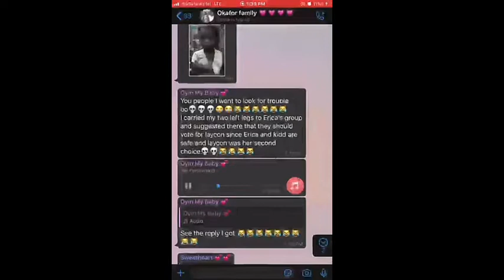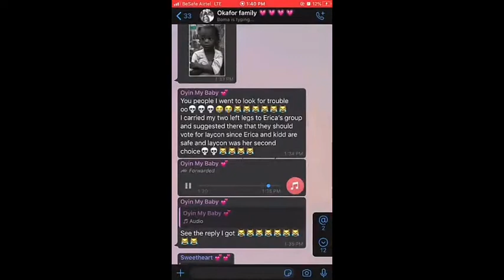Erica & Lucy's F!ght | Erica's Mom Blast Laycon and His Fan 😂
Your number one Gist patner on YouTube - Gossip, Amebo on Reality TV Show e.g BBNAIJA, Celebrity Gossips & Trending Gist.😜

Thanks Xoxo❤❤❤